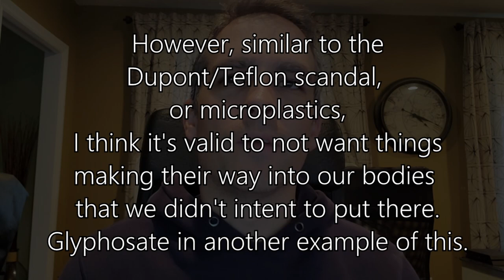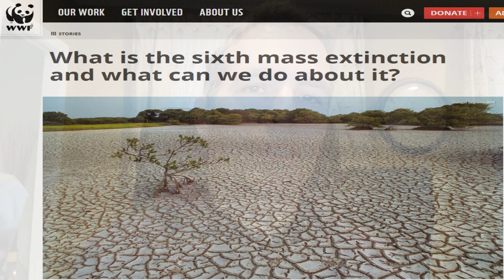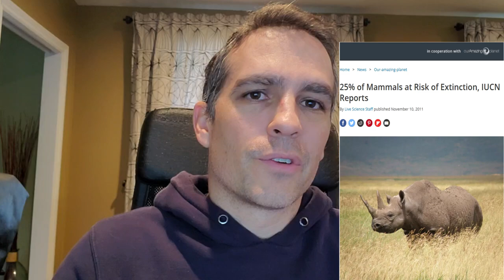Glyphosate (Round up) in your soils? My concern with glyphosate, and things you can do.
One thing I wish I was more clear about in this video is what this video is and what it isn't. This video absolutely is not a defense of glyphosate, and I hope nobody takes it that way. I structured it in this way because I want to ensure that I'm being as responsible and open minded as possible.

My main point I want to make in this video is that even IF glyphosate isn't as bad as permies often make it out to be, that it's STILL awful for the environment in the way that humans are using it. I also mention GMOs in here, because I really feel like the problems with both of these things are completely intertwined.

13) Giesy J.P., Dobson S., Solomon K.R. Reviews of Environmental Contamination and Toxicology. Volume 167. Springer;

14) New York, NY, USA: 2000. Ecotoxicological risk assessment for Roundup herbicide;

15) Hanke I., Wittmer I., Bischofberger S., Stamm C., Singer H. Relevance of urban glyphosate use for surface water quality.

16) Perez G.L., Vera M.S., Miranda L.A. Effects of herbicide glyphosate and glyphosate-based formula-tions on aquatic ecosystems.

17) Yamada T., Kremer R.J., Castro P.R.C., Wood B.W. Glyphosate interactions with physiology, nutrition, and diseases of plants: Threat to agricultural sustainability?

18) Ellis J.M., Griffin J.L. Soybean (Glycine max) and cotton (Gossypium hirsutum) response to simulated drift of glyphosate and glufosinate.

19) Neumann G., Kohls S., Landesberg E., Stoch-Oliveira Souza K., Yamda T., Römheld V. Relevance of glyphosate transfer to non-target plants via the rhizosphere.

20) Mamy L., Barriuso E., Gabrielle B. Glyphosate fate in soils when arriving in plant residues.

21) Lupi L., Miglioranza K.S., Aparicio V.C., Marino D., Bedmar F., Wunderlin D.A. Occurrence of glyphosate and AMPA in an agricultural watershed from the southeastern region of Argentina.

22) Newton M., Horner L.M., Cowell J.E., White D.E., Cole E.C. Dissipation of glyphosate and aminomethylphosphonic acid in north American forests.

23) Shushkova TV, Ermakova IT, Sviridov AV, Leont'evskiĭ,  Biodegradation of glyphosate by soil bacteria: optimization of culture and method for active biomass preservation.

24) Dick RE, Quinn JP., Glyphosate-degrading isolates from environmental samples: occurrence and pathways of degradation.

25) Borggaard OK, Gimsing AL. Fate of glyphosate in soil and the possibility of leaching to ground and surface waters: a review.

26) Singh B, Singh K, Microbial degradation of herbicides.

27) Torstensson NT, Lundgren LN, Stenström J. "Influence of climatic and edaphic factors on persistence of glyphosate and 2,4-D in forest soils".

28) Albers CN, Banta GT, Hansen PE, Jacobsen OS. "The influence of organic matter on sorption and fate of glyphosate in soil--comparing different soils and humic substances".

29) Ole K, Borggaard OK. "Does phosphate affect soil sorption and degradation of glyphosate? – A review".

30) Sparling DW, Matson C, Bickham J, Doelling-Brown P. "Toxicity of glyphosate as Glypro® and LI700 to red-eared slider (Trachemys scripta elegans) embryos and early hatchlings".